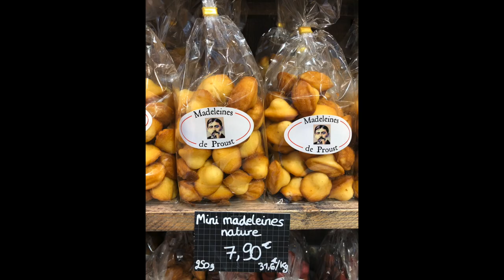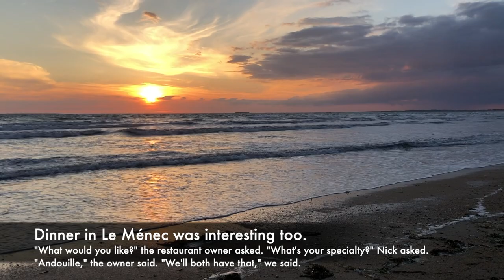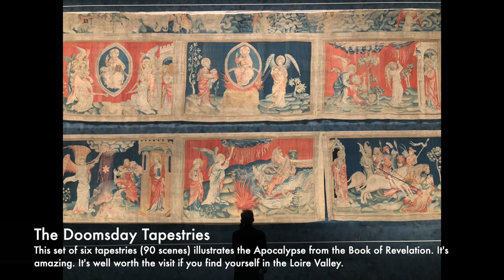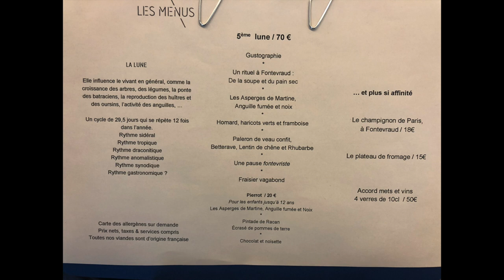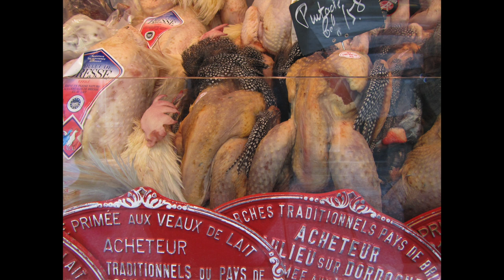A driving tour of Normandy and Brittany (2019)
In May 2019, my cousin Nick and I rented a car in Paris, then spent ten days driving around Normandy and Brittany. We didn't do a great job of taking photos and video — we were more focused on being in the moment and enjoying the experience — but we did document some of the trip. This is my attempt to gather photos and footage to share a bit of what it was like.